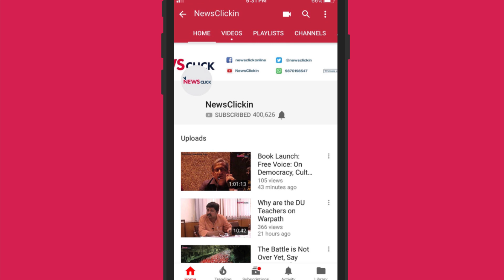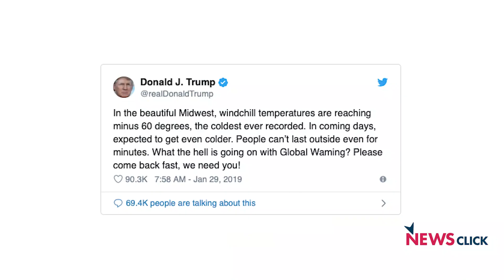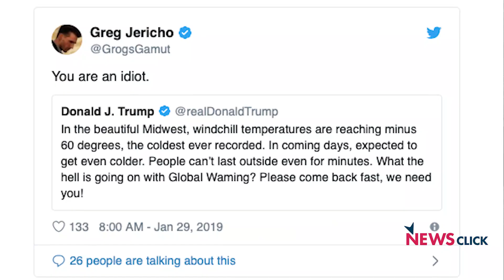Daily Round-up Ep35: Aadhaar Linkage Failure, Student Protests in Ontario, Trump’s Ignorance & More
NewsClick's Daily round up brings to you news that is important but not so trending. In this episode we discuss the failure of Aadhaar linkage in Jharkhand and the plight of the workers; the continuous attacks on activists in Kerala, in favour of the Supreme Court judgement allowing women’s entry in the Sabarimala temple; the student’s protests in Ontario against the Doug Ford-led provincial government over education fund cuts in the province; Trump’s latest tweets that show his complete ignorance of the increasing effects of global warming.